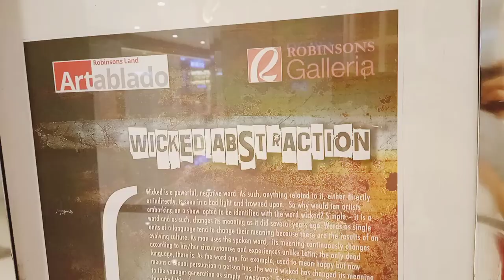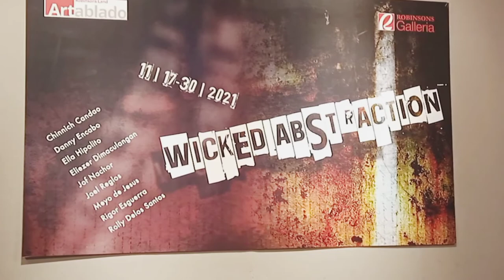ARTablado Gallery Exhibit at Robinson Galleria Mall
Robinsons Land Corporation promote ARTablado (art + entablado).
National Painting Competition.
Philippine made paintings.

This art exhibit is the result of 9 brilliant and artistic minds, dubbed as "Wicked Abstraction".

Chinnich Candao
Danny Encabo
Ella Hipolito
Eliezer Dimaculangan
Jof Nachor
Joel Reglos
Meyo de Jesus
Rigor Esguerra
Rolly Delos Santos

📌Address: Level 3 Veranda, Robinsons Galleria Mall, Ortigas Avenue, Ortigas Center, Quezon City